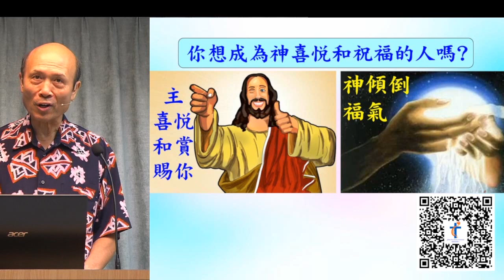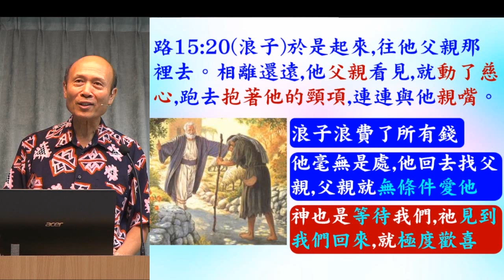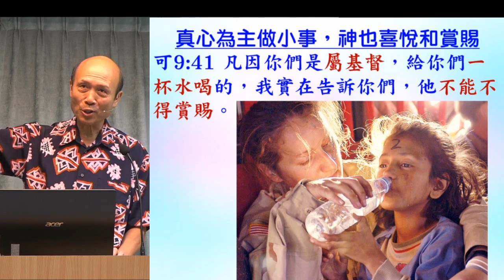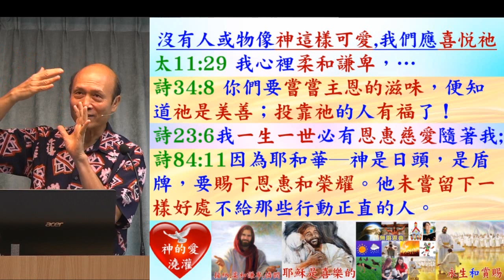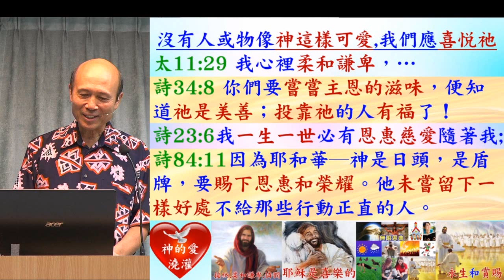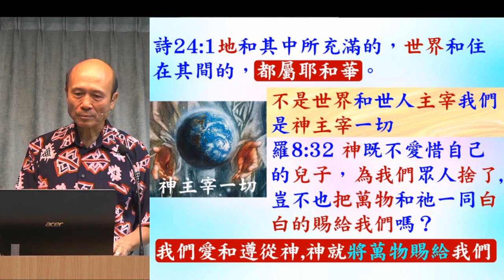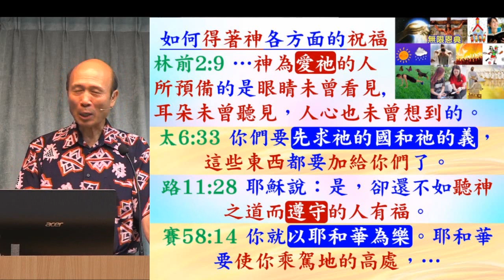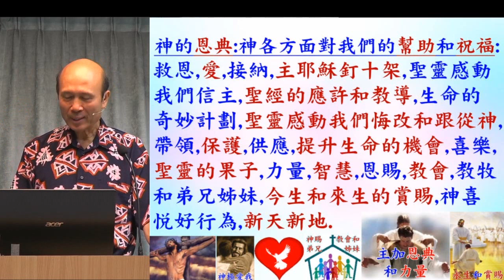你想成為神喜悅和祝福的人嗎? (A) 2023.09.17 葉牧師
你想成為神喜悅和祝福的人嗎? (A)

1. 與主的關係：怎樣建立與主相愛的關係，怎樣從主的愛得力，怎樣深信神的供應和計劃。
2. 處理生命：怎樣不被人、罪、負面思想情緒和潛意識、婚姻和生活的問題、和侍奉的問題影響。
3. 進入不同層次的侍奉：侍奉可以由簡單的生活見證，到建立別人的靈命，或進入策略性的侍奉。

《輕鬆得勝》的特色：
1. 一目了然：簡單知道怎樣處理和發揮生命。
2. 有實際可行的方法：我和很多人曾20年實際地應用。
3. 可以輕鬆喜樂地得勝：可以在恩典中輕鬆喜樂地處理任何問題，不需要在壓力下成長。因為耶穌的軛是容易的，而神喜悅我們任何真心的努力。
4. 活出《輕鬆得勝》並不太難：處理和發揮生命並不是遙不可及。
請肯定戶口名字是：Global Fire Missions Ministries Limited.